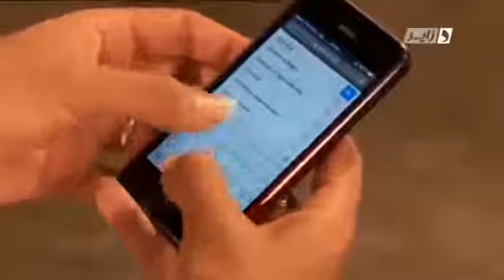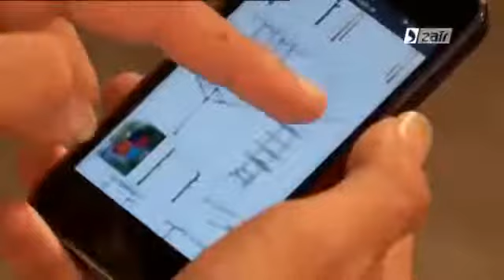Dar Bob Saison 02 Episode 02 دار بوب الموسم 02 الحلقة الثانية